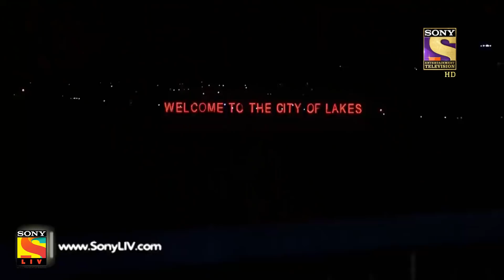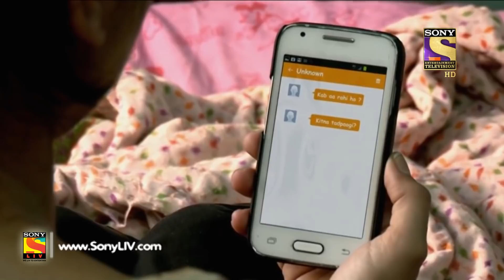Crime Patrol Dial 100 | Episodes 141 To 143 | 3 In 1 Webisodes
Keep away from crime by watching this 3 in 1 Crime Patrol Dial 100 video.